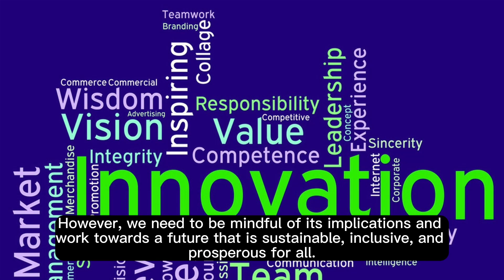Exploring the Wonders of AI and Robotics 💻🖥📹📺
Embark on a captivating journey into the realm of technology as we explore the fascinating advancements in AI and robotics. Witness the groundbreaking developments that have the potential to revolutionize our lives, work, and interactions. Learn how AI enables machines to mimic human intelligence, while robotics brings autonomy and versatility to various tasks. Discover the transformative power of automation, improved healthcare, and enhanced safety. Uncover the ethical and social considerations surrounding AI and robotics, including job displacement and responsible technology use. Join us in embracing a sustainable and inclusive future powered by the wonders of AI and robotics. 📹📺🖥💻